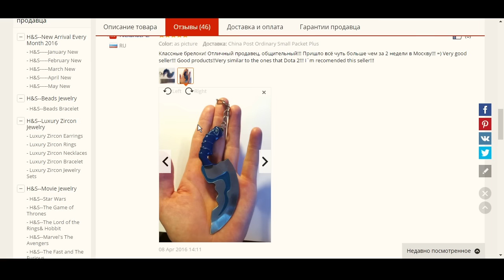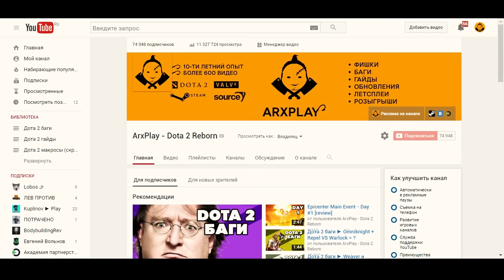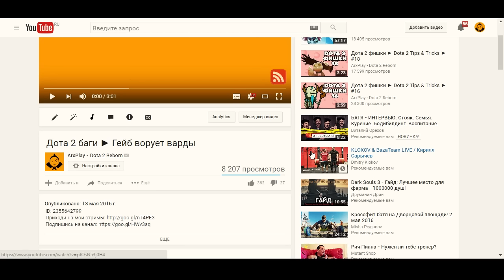Дота 2 ► ЛУЧШИЙ РОЗЫГРЫШ! Фигурка героя + ДК ХУК + ДАГГЕР (5 победителей)